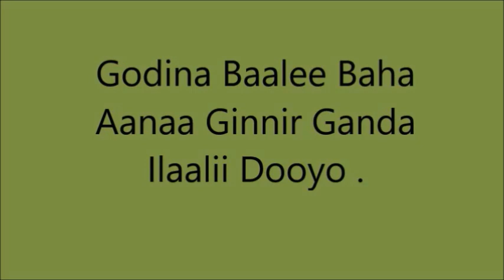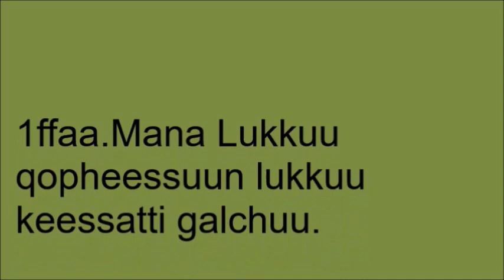Ginir small scale poultry Management- Control